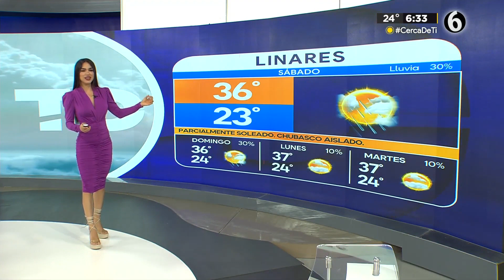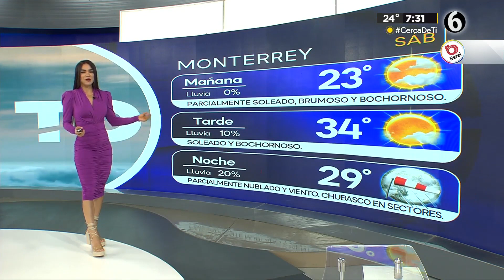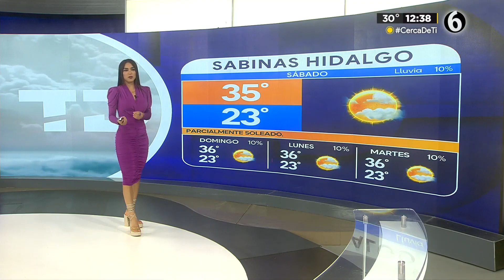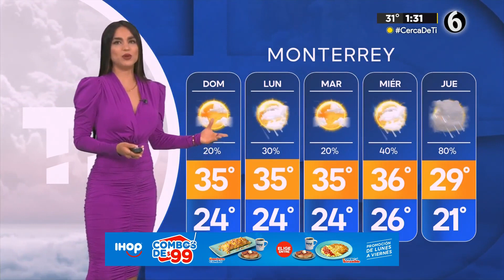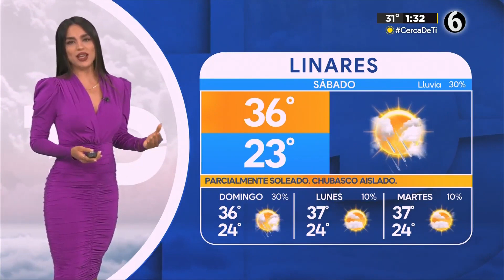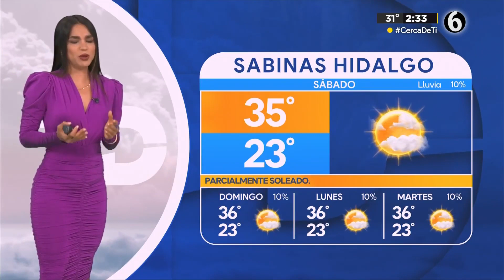Jacky Ainley 30 09 2023